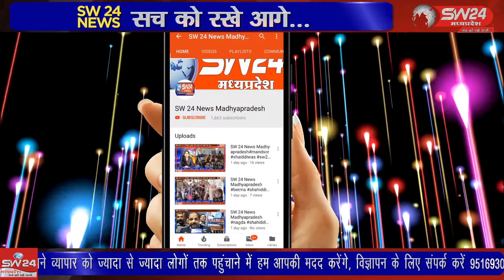SW 24 News Madhyapradesh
माघ पूर्णिमा के अवसर पर बुधवार को देश भर में संत शिरोमणि रविदास जी महाराज की 645वीं जयंती बड़ी श्रद्धा एवं विश्वास के साथ मनाई गई। बेटमा से राजेन्द्र सुर्यवंषी की रिपोर्ट